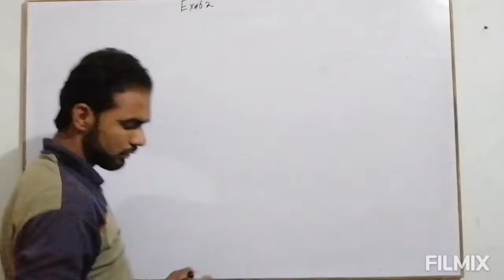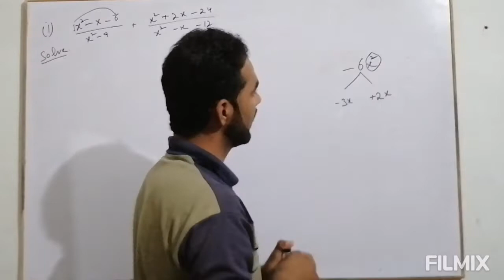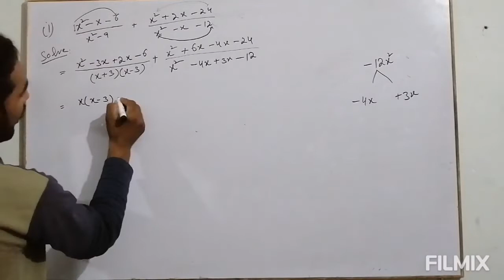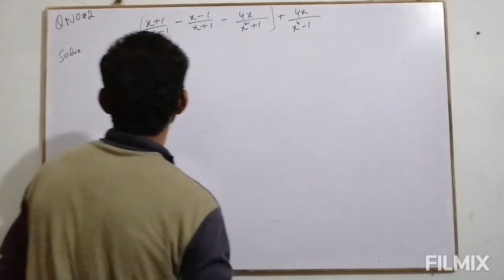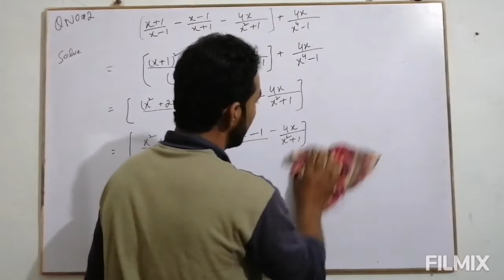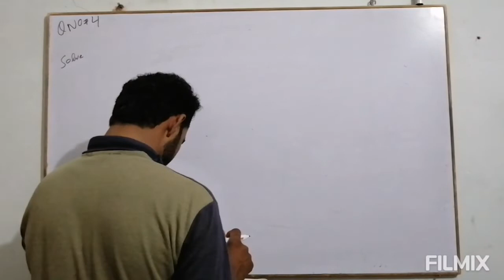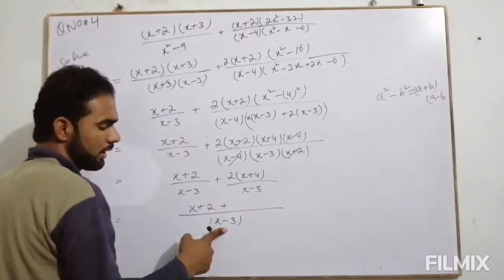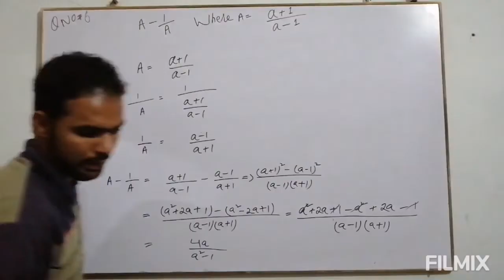Exercise 6.2 |math 9th| chapter 6 questions1to6 basic operations on algebraic fraction science group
It is adopted easy method to teach the students "this lecture was delivered by ghulam Haider" on 01_05_2020.
class 9th math chapter 6exercise 6.2 question 5,
math class 9th chapter 6 exercise 6.2,
ncert book math class 9th chapter
 6 exercise 6.2,
math class 9th chapter 6 exercise 6.2q 1,
math class 9 chapter 6 exercise 6.2q 2,

exercise6.2 class9chapter6exercise6. 2#OnlineclassesWithgh Math9 exercise6.2 exercise6.2class9 math9exercise6.2 mathlectures Science group